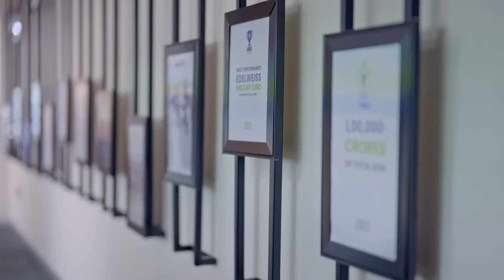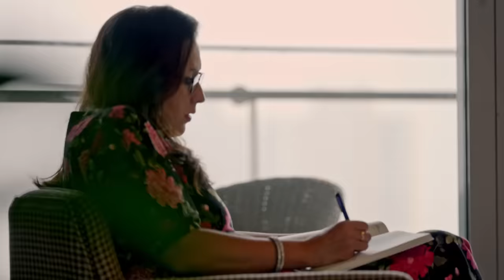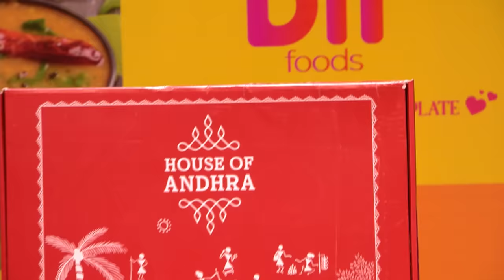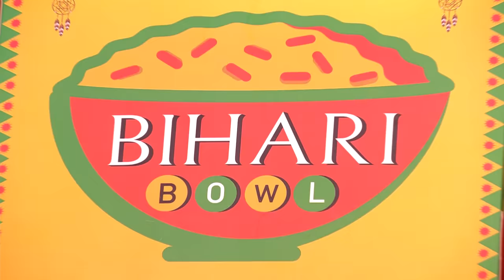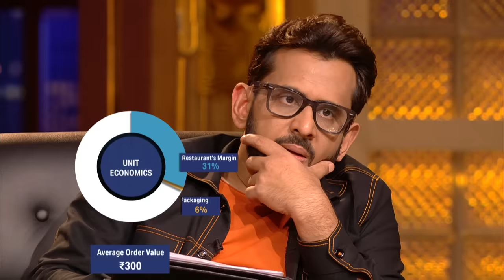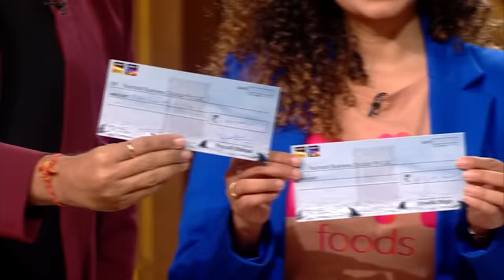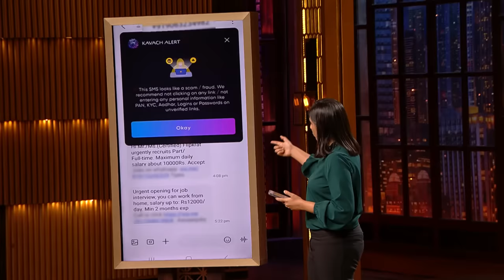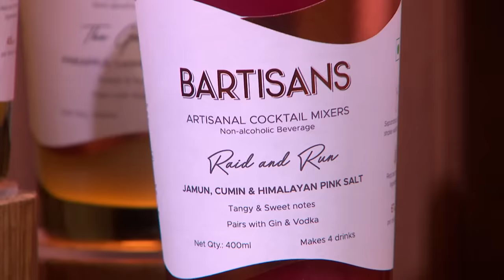Shark Tank India S3 | Peyush ने ‘Dil Foods’ के Founder को कहा Incredible Entrepreneur | Full Episode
‘Dil Foods’ is a virtual restaurant operator that makes fresh foods by drawing inspiration from various Indian traditions. The pitcher asks for 50 lakhs with a 0.5% return. ‘AI Kavach’ offers a solution that detects fraudulent websites, calls, apps, and messages. Pratyusha asks for 1.25% ownership in a 50 lakhs exchange. ‘Bartisans’ is a brand that offers a pre-shaken, low-calorie cocktails mixer. All 3 brands have different sets of marketing values. Where are the sharks going to invest their money? Watch the episode to find out.